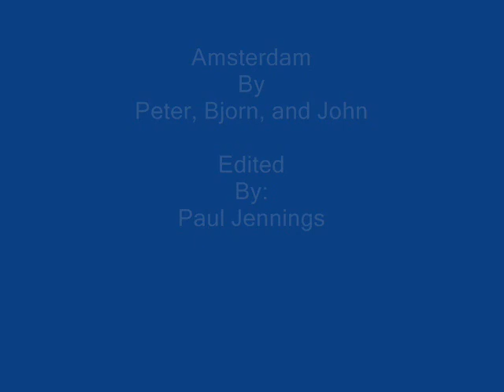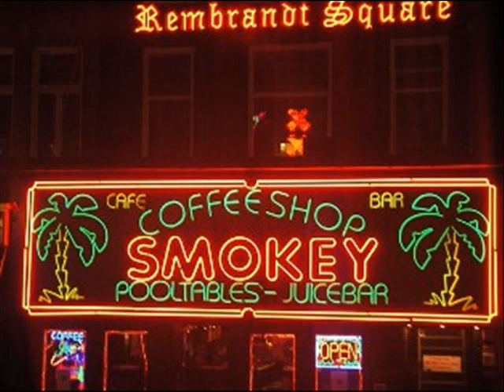Amsterdam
By
Peter, Bjorn, and John